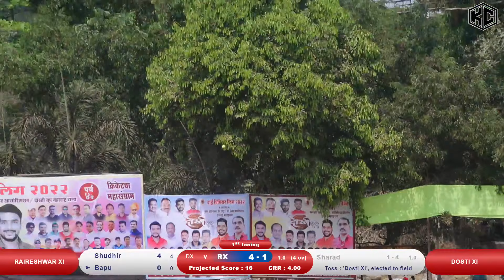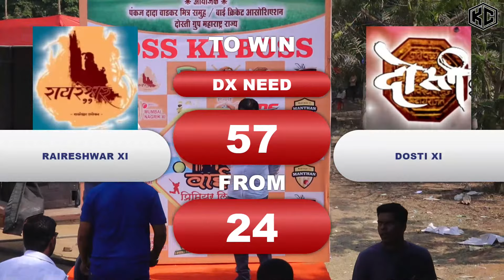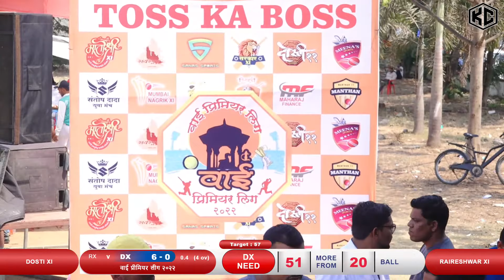Raireshwar XI vs Dosti XI || Wai Premier League 2022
Final Day || Wai Premier League 2022 || वाई प्रीमियर लीग २०२२